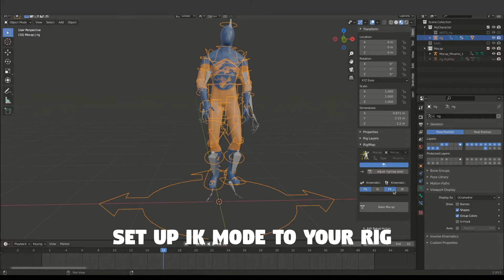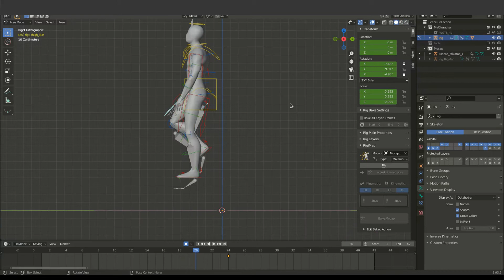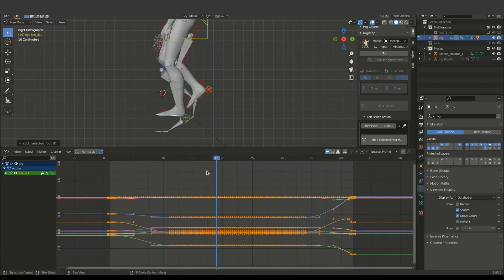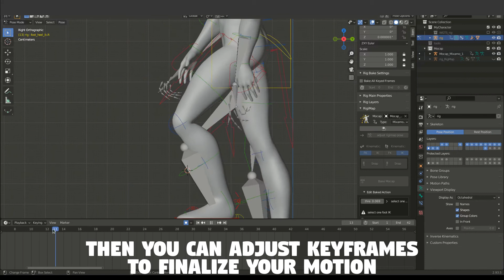rigimap tutorial - reduce foot shake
RigiMap blender addon tutorial how to use the reduce foot shake tool.